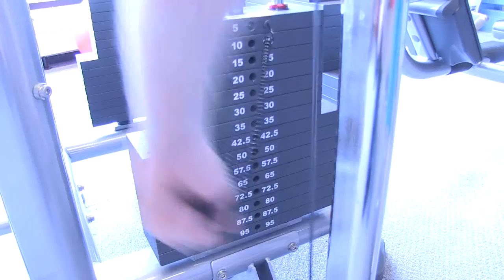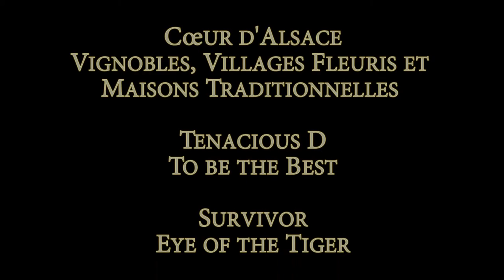4D8 Film Seymour Butts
4D8 Film Project - Seymour Butts
Terra Community College, Fremont Ohio

Genre - Comedy
Character - Seymour Butts
Prop - Flag
Line - "That's OK, I only walk on the bottom"